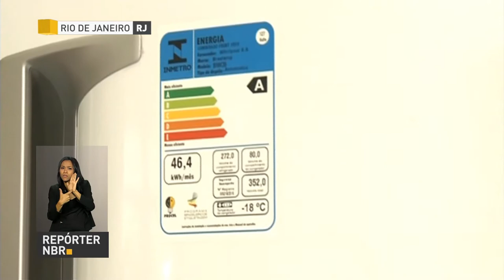Inmetro dá dicas para quem quer economizar energia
REPÓRTER NBR - 19.10.17: Com a crescente necessidade de economizar energia, o Inmetro dá dicas para quem quer poupar sem ter de abrir mão do conforto.